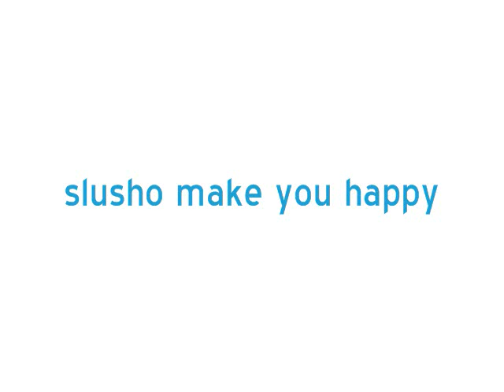Slusho! Commercial Contest Submission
My submission for the contest. Helping out those good guys over at Tangruato!